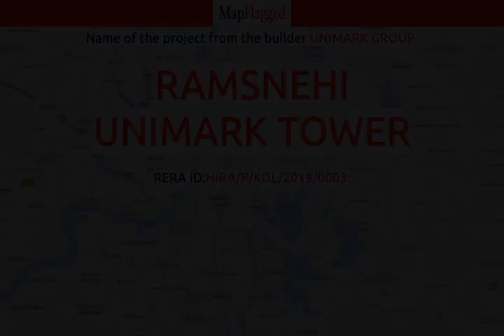Kolkata | Ramsnehi Unimark Tower by Unimark Group at Machuabazar | MapFlagged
📚 Video Chapters:
0:00 Project Introduction
0:10 Project Price
0:20 Project Name
0:25 Project Address
0:30 Project Description
0:40 Project Amenities
0:45 Project Builder Description
0:50 Project Key Places
0:55 Subscribe to MapFlagged!

📣 Following is the detail of Ramsnehi Unimark Tower, a project by Unimark Group:
Loaded with all world class amenities and strategically located, Ramsnehi Unimark Tower is an address which only a people like, who are destined for eminence in life. The residents of these Residential Apartments in Kolkata enjoys a lifestyle that is sought by many and experienced by few. Ramsnehi Unimark Tower in Machua Bazar offers you an elite lifestyle that you have always cherished. The floor plan of Ramsnehi Unimark Tower enables best utilisation of space such that every room, kitchen, bathroom or balconies appear to be more bigger and spacious. Ramsnehi Unimark Tower offers 4 BHK luxurious Apartments in Kolkata. The master plan of Ramsnehi Unimark Tower ensures that these Apartments in Machua Bazar are Vastu compliant to present its residents with a cheerful mood and blissful life throughout all seasons. Location of Ramsnehi Unimark Tower is perfect for the ones who desire to invest in property in Kolkata with many schools, colleges, hospitals, supermarkets, recreational areas, parks and many other facilities nearby Machua Bazar. Currently Ramsnehi Unimark Tower is completed. The price of Apartments in Ramsnehi Unimark Tower starts from 3.5 crore.
Ramsnehi Unimark Tower is Consist Min 2800 sqft. and 2800 sqft unit Size.
Ramsnehi Unimark Tower Completion in Sep-2021.
Address : Manicktala Main Road, Machuabazar, Kolkata- 700054, West Bengal, INDIA..
Bank Approval : HDFC Bank, State Bank of India and ICICI Bank.
Legal Approval : KMDA.

💰 Ramsnehi Unimark Tower : Machuabazar, Kolkata, India with the price structure:
4 BHK at 3.50Cr having area 2800 sq.ft

🏥 Nearest Hospitals to this Project:
E S I Hospital
Apollo Gleneagles Hospitals
Apollo Hospital-ER
Apollo Hospital
Subodh Mitra Cancer Hosp & RSRCH Ctr

✒️ Nearest Schools to this Project:
Bidyadhari Primary School
Dr Shyama Prasad Vidyalaya
Abhinav Shikshayatan
Vidyapari Vidyalaya
Gurukul-Kankurgachi

🍕 Nearest Restaurants to this Project:
Biker's Dhaba
The Golden Bridge
Shivam Dhaba
Republic of Chicken
Sandhya Foods

🚃 Nearest Train Stations to this Project:
Bidhan Nagar Road
Pholbagan Dhaba
Bidhannagar Railway Station
Marwari Bagan Railway Station
Bengal Railway Chemical Station

🏬 Nearest Shopping Malls to this Project:
City Market
Mani Square-Entrance 1
Options Mani Square
Ezone Mani Square
Mani Square Cafeteria

🌼 Nearest Parks to this Project:
Kankurachi Park
Ramakrishna Vivekananda Park
Ramkrishna Bibekananda Park
Lake View
Vivekananda Shishu Udyan

🎥 Nearest Movie Theaters to this Project:
Cinemax Manisquare
Suktara Cinema
PVR Cinema
Aeren R Imax Theatre
7d+ Adventure Plex

☕ Nearest Cafes to this Project:
Starbucks-Mani Square (S212)
Katerpillar Cafe
Cafe Coffee Day
Starbucks
Cafe 405 Mani Square Mall E. M. Bypass Kolkata

✈️ Nearest Airports to this Project:
যশোর এয়ারপোর্ট

🏢 Nearest Stores to this Project:
Nanda Travels
Mishra Travels
Zodiac Retail Shop
Lokenath Gift House
Hazi Meat Shop

➕ Nearest Doctors to this Project:
Dr Siddhartha Chahury
Ent Kolkata
Dr Anjana Chakraborty
Dr S M Bhattacharya
Dr Abani Bhusan Mardanya